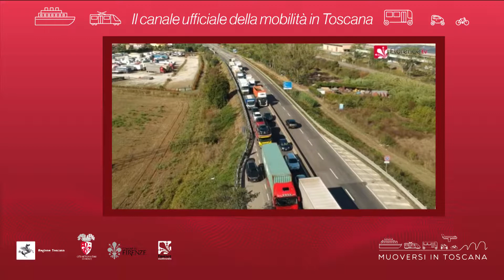Muoversi in Toscana - Edizione delle 14.30 del 12 novembre 2019